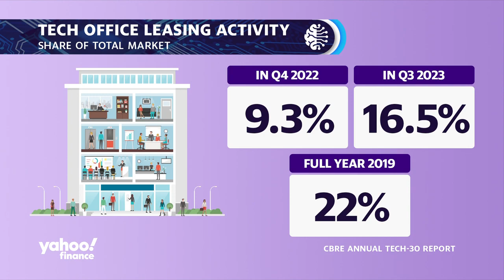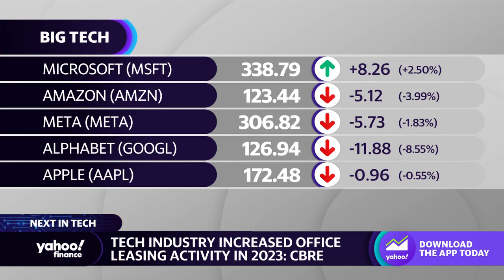AI companies driving demand for tech office space: CBRE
According to a report exclusively released to Yahoo Finance first from CBRE Group, the tech sector is leasing more office space. Why? Because of the rise of artificial intelligence. Colin Yasukochi, Executive Director of CBRE's Tech Insights Center, joins Yahoo Finance to give insights into the report.
Yasukochi elaborates on the growth in office space leasing by AI companies: ""You really need human intelligence to create artificial intelligence. This is such an emerging area that people need to be more together to collaborate and innovate... thats why we are seeing, especially in the San Francisco bay area, that artificial intelligence companies that are high-growth, are taking more office space that can accommodate the interactions in-person and to continue to grow and innovate.